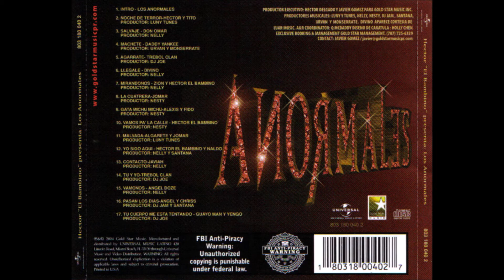Contacto - Yaviah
Reggaeton Clásico
Cancion: Contacto
Artistas: Yaviah
Album: Los Anormales
Año: 2004
Track: 13